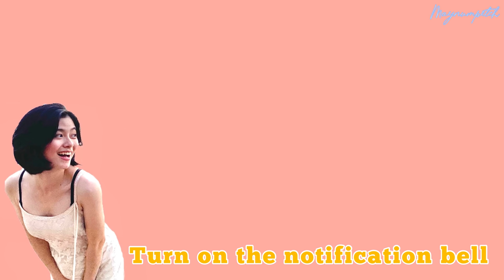Prank on my Thai sister🚫 Teaching her Manipuri slang